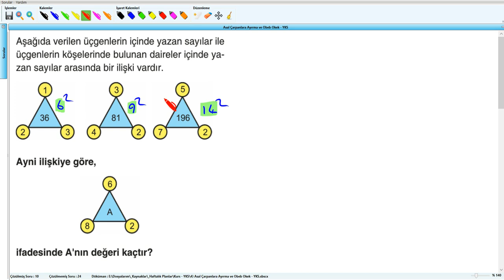Asal Çarpanlara Ayırma ve Obeb Okek - YKS (2019) - 4 .Hafta - Soru - 13